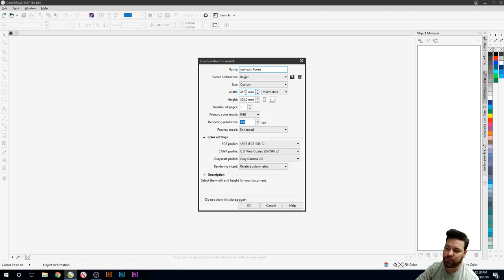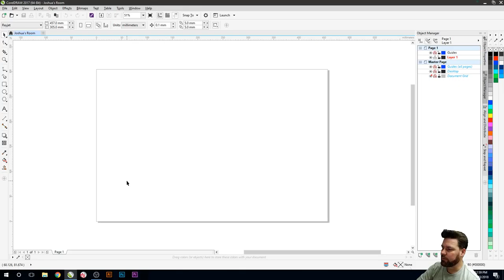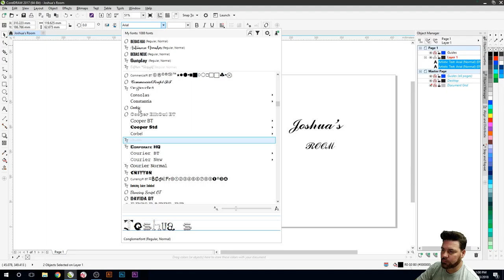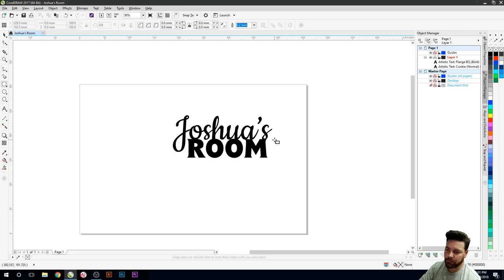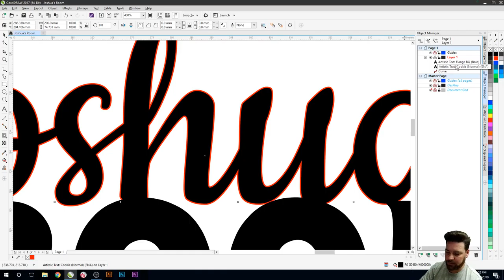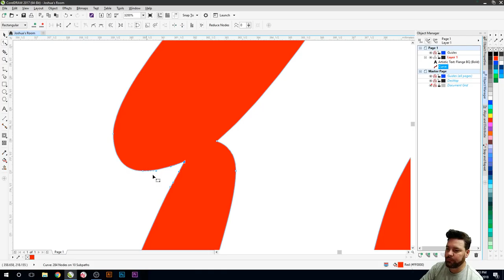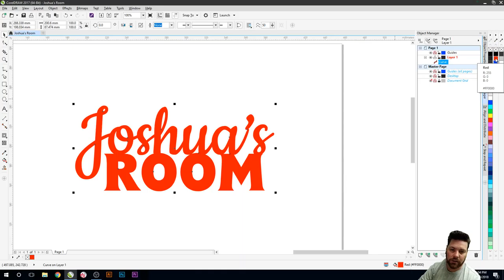How To: Make A Kids Door Name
Moved to a new home? Planning to decorate your rooms? Looking for something to avoid having a plain and boring door? Here’s something for you: a personalized door name for laser cutting. Nothing’s more exciting than decorating your kid’s room and making personalized items for them.

Here’s a useful vid for you, guiding you on how to design a personalized door name for your kid’s room using Corel Draw. Once done, it will be ready for laser cutting.
A simple yet unique for your little ones.

Keep posted by following our other social media accounts and don’t forget to turn ON your NOTIFICATIONS to get updates once our new Vid is out.

Hey, we are also on LBRY and Odysee, check it out.